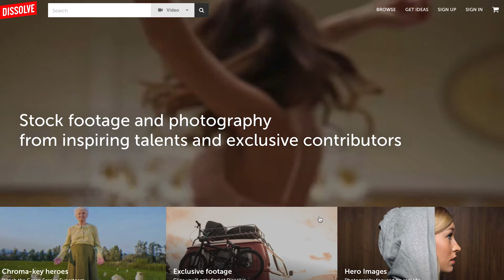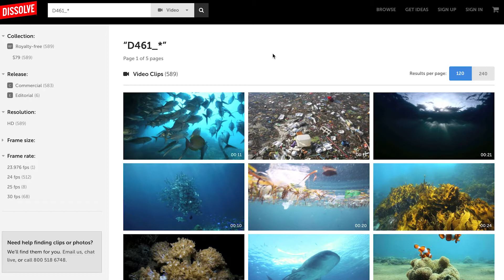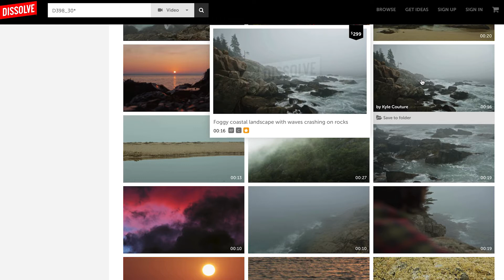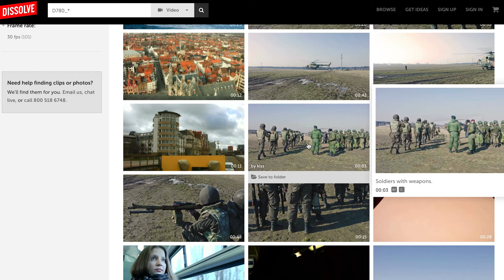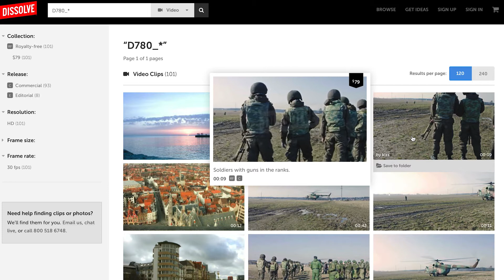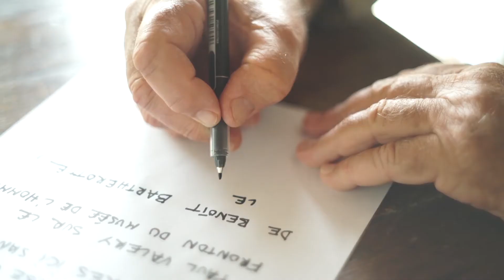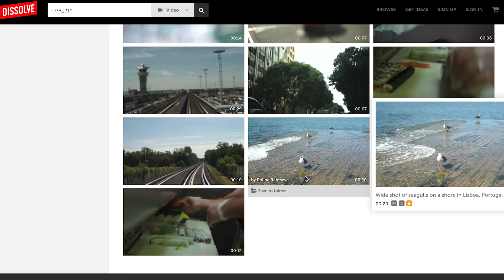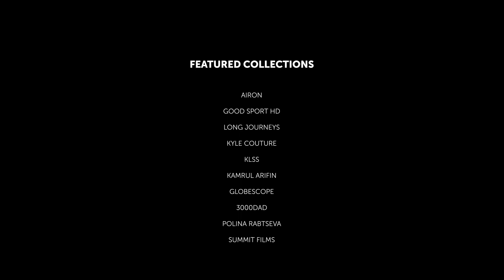Freshly Scrubbed — October 2015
Freshly Scrubbed is Dissolve's monthly series where product manager George Georgeadis chats about new and noteworthy stock footage and contributors.

This month is brimming with footage from around the world, stylish true-to-life shots, and clips starring some rather unique characters. Throughout, George brings his filmmaker’s eye and Nikki her video editor’s POV, discussing composition, color correction, aesthetic, shot types, and how you can use these video clips in projects — from an establishing shot highlighting a person’s solitude to a story-worthy series.